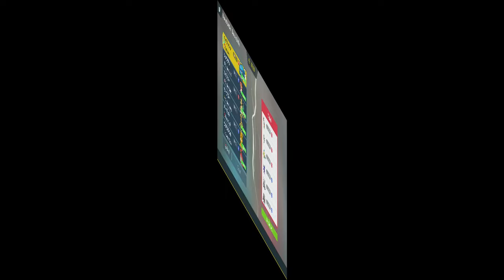PAWMOT IS SHOCKINGLY STRONG! VGC Regulation H!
Tatsugiri is actually kinda cool. Wish it was good on its own..

00:00 Intro
01:17 Game 1
08:41 Game 2
17:48 Game 3
30:58 Game 4
37:34 Outro

Dondozo @ Leftovers
Ability: Unaware
Level: 50
Tera Type: Grass
EVs: 252 Atk / 4 SpD / 252 Spe
Adamant Nature
- Wave Crash
- Order Up
- Earthquake
- Protect

Tatsugiri @ Choice Scarf
Ability: Commander
Level: 50
Tera Type: Water
EVs: 4 HP / 252 SpA / 252 Spe
Modest Nature
IVs: 0 Atk
- Dragon Pulse
- Draco Meteor
- Icy Wind
- Muddy Water

Dragonite @ Choice Band
Ability: Inner Focus
Level: 50
Tera Type: Normal
EVs: 252 HP / 252 Atk / 4 Spe
Adamant Nature
- Outrage
- Extreme Speed
- Stomping Tantrum
- Brick Break

Gholdengo @ Choice Specs
Ability: Good as Gold
Level: 50
Tera Type: Steel
Modest Nature
- Shadow Ball
- Thunderbolt
- Trick

Pawmot @ Focus Sash
Ability: Natural Cure
Level: 50
Tera Type: Electric
EVs: 4 HP / 252 Atk / 252 Spe
Jolly Nature
- Double Shock
- Close Combat
- Fake Out
- Revival Blessing

Talonflame @ Covert Cloak
Ability: Gale Wings
Level: 50
Tera Type: Flying
Adamant Nature
- Brave Bird
- Flare Blitz
- Tailwind
- Will-O-Wisp